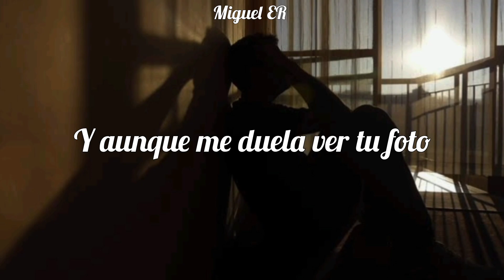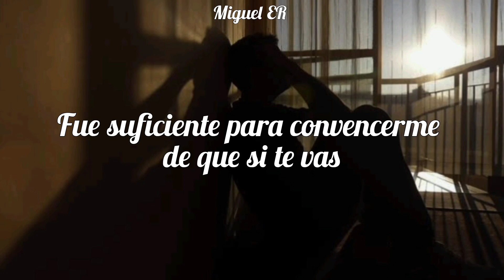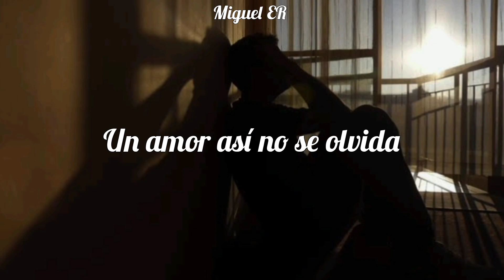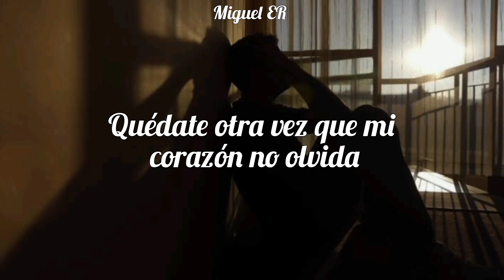Morat - No se va (Letra)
¿Por qué diablos no podemos olvidar a alguien que ya nos olvidó?, ¿Como olvidar lo que sientes por esa persona?.
Está canción habla sobre eso un amor que ya no es correspondido, pero una parte sigue muy aferrada a el amor que una vez fue y como último esfuerzo trata hacerle ver qué la otra parte que tampoco se quiere ir. 🫂💗